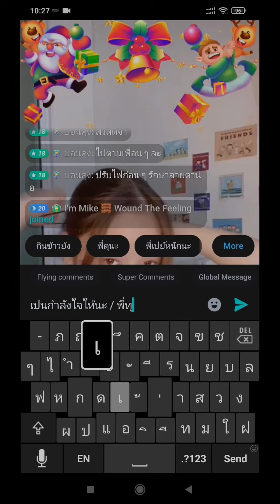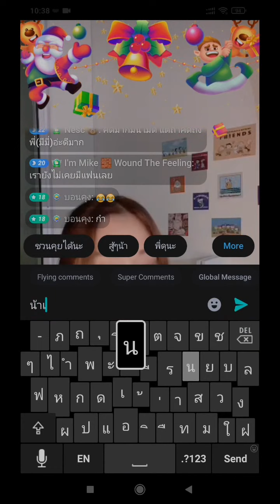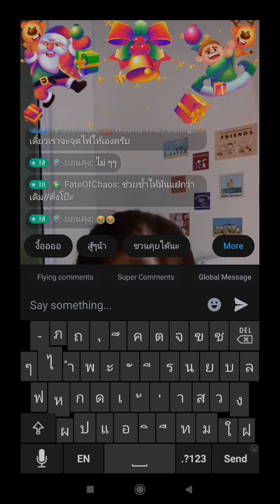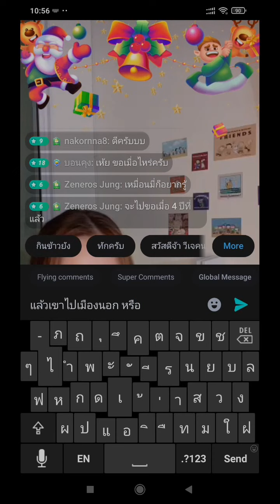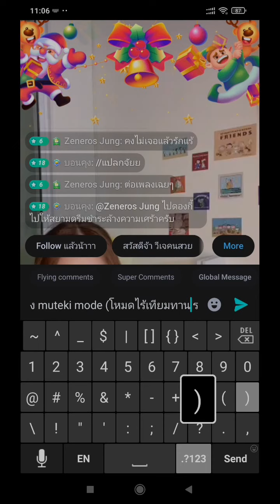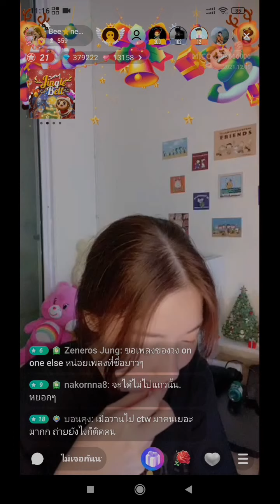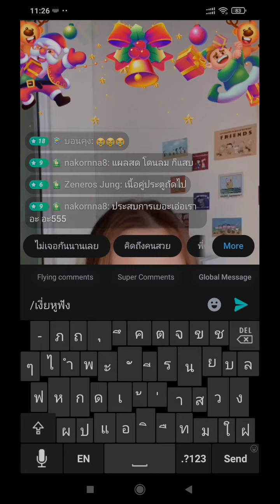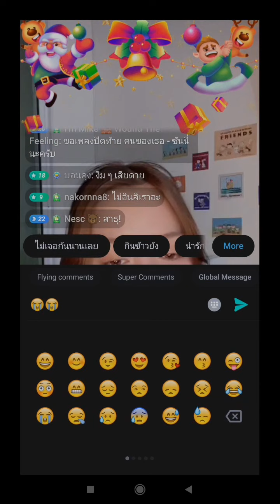Meemie [Live] - ปรึกษาปัญหารัก 19 Dec 2021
19 Dec 2021
เมื่อวานน้องไปชิลยันตี 2 งดไลฟ์ไปวันนึง
วันนี้มาไลฟ์ รับฟังปรึกษาปัญหาความรักของแต่ละคน